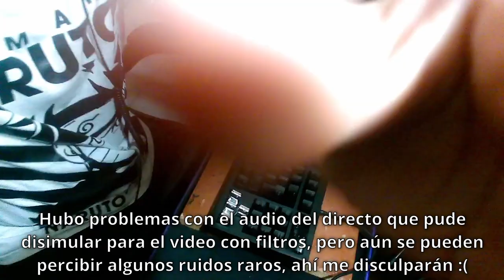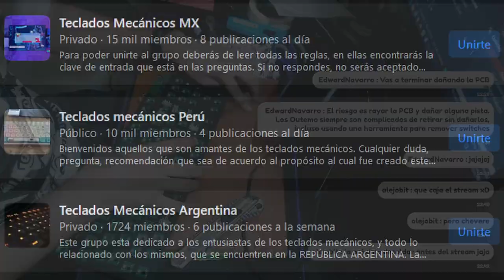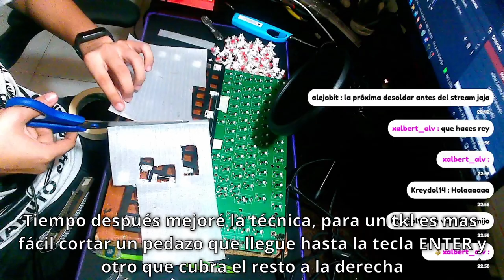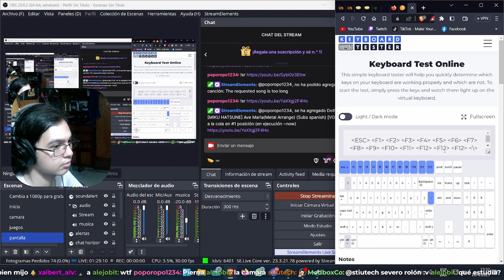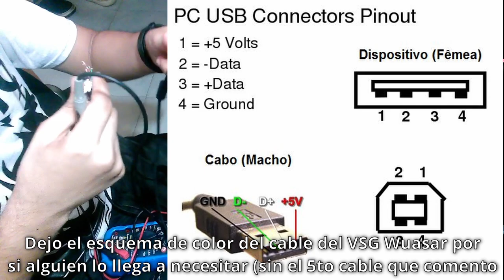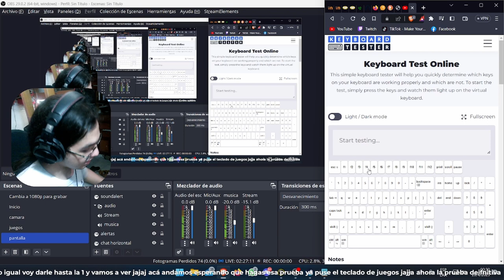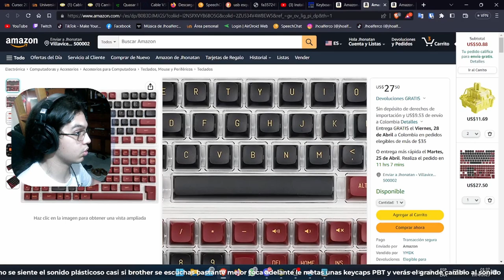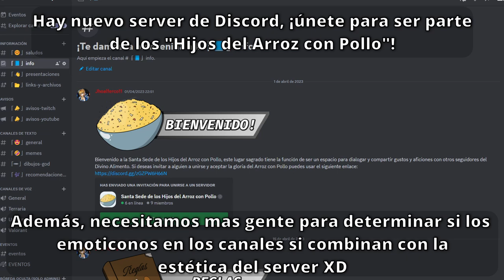HICE ESTO y ahora mi VSG QUASAR tiene CABLE REMOVIBLE!!!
En este video resumí un directo que hice hace algún tiempo en el que le hice algunas modificaciones a mi teclado VSG Quasar, siendo la mas interesante el colocarle un conector USB C para convertirlo en un teclado de cable removible. Espero les sirva de algo o al menos les entretenga :3

Capitulos:
0:00 Intro
0:27 Disección
2:13 Mods sencillos
4:45 Colocación puerto USB C
6:58 Ultimas modificaciones y reensamblaje
8:44 Pruebas de sonido
11:13 Final